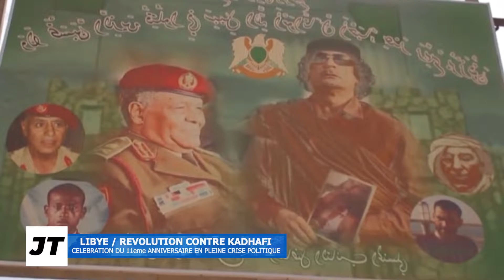LIBYE : REVOLUTION CONTRE KADHAFI ( For You Tv).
Cela fait exactement 11années que la révolution libyenne a renversé le guide Mouammar Kadhafi. La journée du jeudi 17 Février a donc été consacrée à la célébration de ce triste anniversaire. Ce pays de l'Afrique du Nord a connu depuis la chute de Kadhafi, 9 gouvernements suivis de nombreuses guerres civiles.